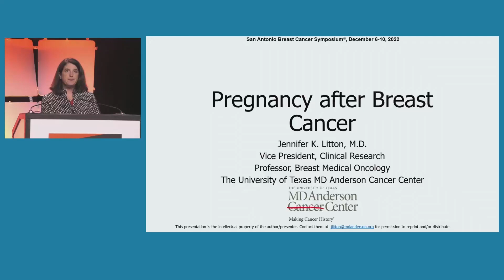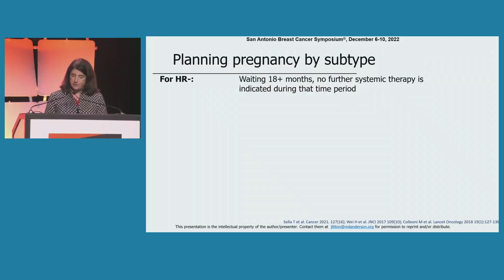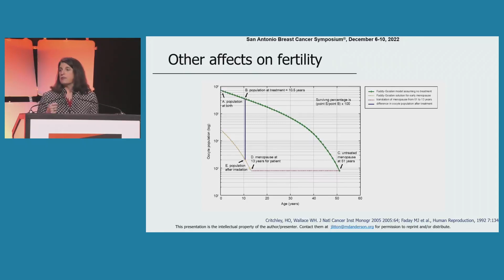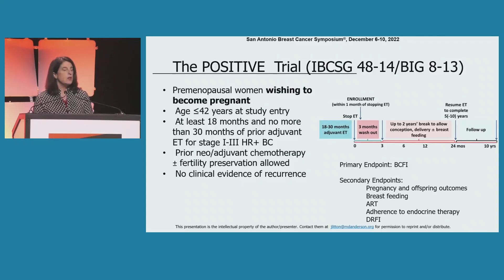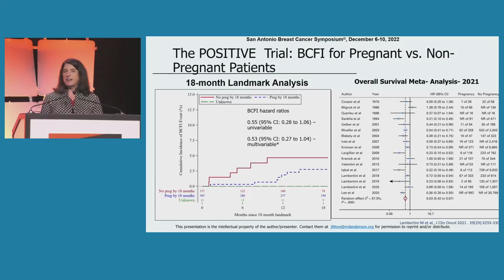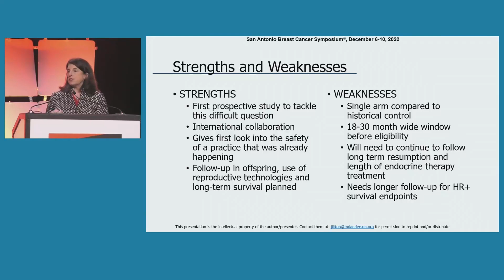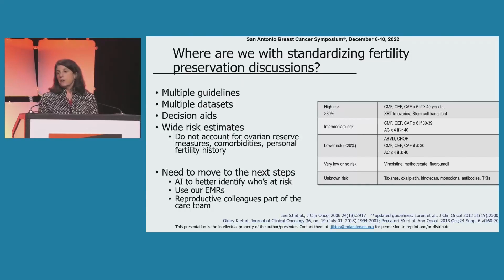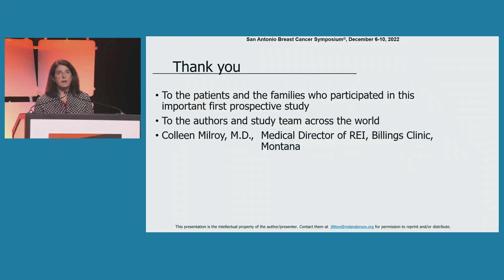Dr. Jennifer Litton | San Antonio Breast Cancer Symposium 2022 | General Session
Dr. Jennifer Litton speaking at the San Antonio Breast Cancer Symposium on Friday, December 9th 2022